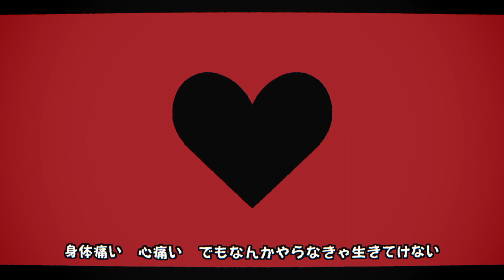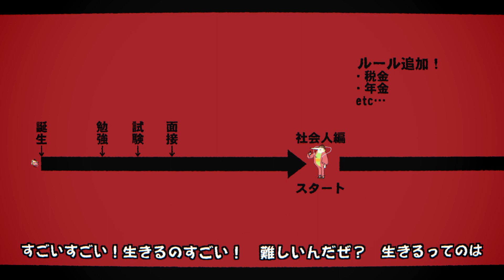生きるってすごい！/初音ミク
曲・動画：ごーぶす/ﾗｲﾁｮｰ隊長P 　mylist/54905548

新年度になりましたねみなさん
進学ですか？入学しましたか？新社会人として新しい毎日を送ってますか？
それぞれの生き方がありますね
でもなかなか馴染めない、社会人つらい・・・いろいろありますね。
生きてるってすごいんだなって、難しいんだなって